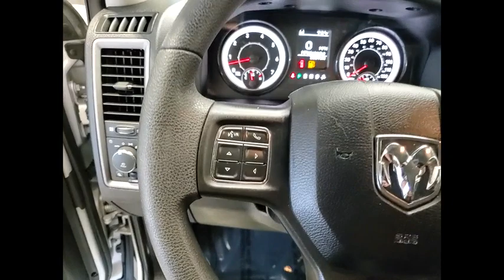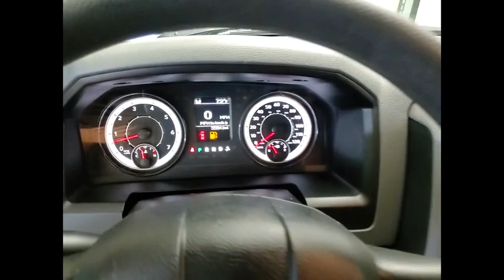2019 Ram 1500 Classic XP5486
2019 Ram 1500 Classic Express

1620 S. Milwaukee Ave

2019 Ram 1500 Classic ExpressBright Silver Clearcoat Metallic4WDHEMI 5.7L V8 Multi Displacement VVTCARFAX One-Owner.Thank you for making your way to McGrath Acura of Libertyville, your certified Acura dealer serving drivers throughout Libertyville and the surrounding areas. At our dealership, youll find a solid selection of new Acura for sale, as well as a carefully inspected lineup of pre-owned vehicles. We also have a well-connected finance center run by a qualified team of finance experts, who can help you get the right loan or lease in a quick, easy, and transparent manner. We proudly serving the communities of Palatine, Libertyville, Schaumburg, Hoffman Estates, Morton Grove, Highland Park, Naperville, Westmont, Kenosha and many others in the Chicagoland area! Our commitment to our customers continues well beyond the date of purchase. We also have a professional team of Acura technicians on hand with the skills and equipment to handle all manner of maintenance and repairs, as well as a full stock of authentic parts. Make your way to McGrath Acura of Libertyville in Libertyville today for quality vehicles, a friendly team, and professional service at every step of the way. And if you have any questions for us, you can always get in touch at .At Mcgrath Acura In Libertyville, We carry all makes and models as well as New and Certified Pre-Owned Vehicles.